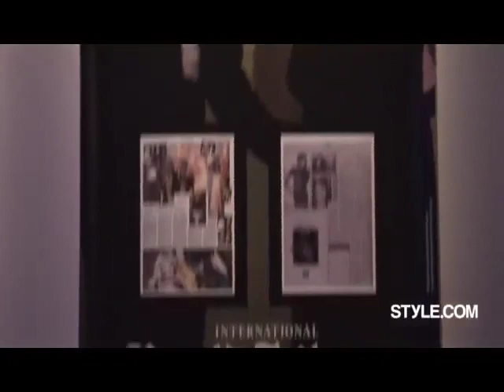International Herald Tribune's Suzy at 20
The International Herald Tribune journalist celebrates a milestone.

Starring: Suzy Menkes